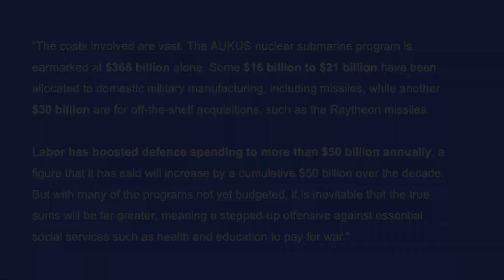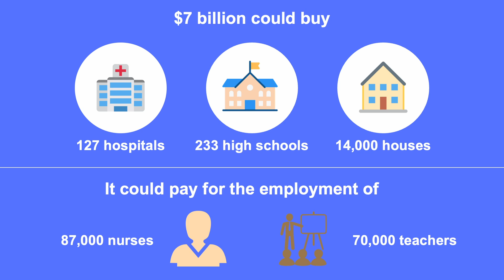Cheryl Crisp speaks at SEP meeting, “Labor’s takeover of the CFMEU: An attack on the working class”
On October 27, 2024, the Socialist Equality Party held a public meeting that called on building workers to form independent rank-and-file committees, to fight the Labor government’s imposition of an administrator over the construction division of the Construction, Forestry and Maritime Employees Union (CFMEU)